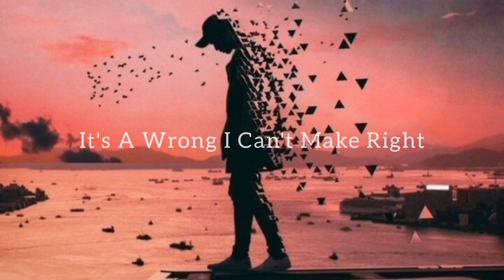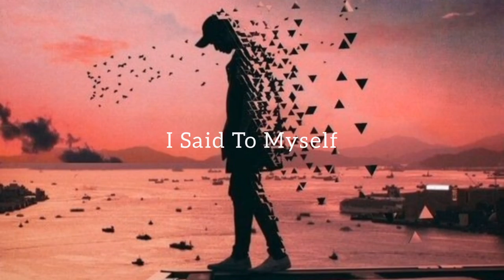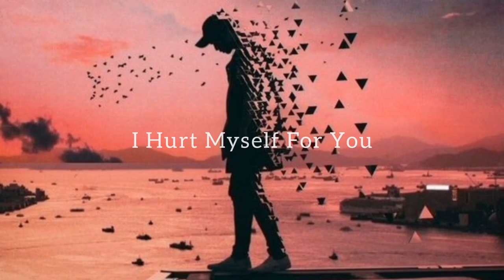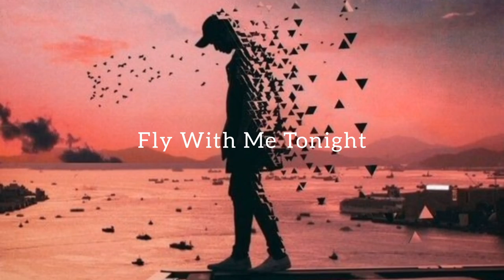Convex - 4U (Lyrics) - feat. Jex Jordyn [ NCS Release ]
• Song : 4U
• Images by : Pinterest

Track: Convex - 4U (feat. Jex Jordyn) [NCS Release] Music provided by NoCopyrightSounds.

Lyrics

Down, down to the ground
You're draggin' me
It's constantly

No I, I won't make a sound
I love the pain
It sets me free, ooh

It's a wrong I can't make right
I like the butterflies
I said to myself
That this is the last time

Slipping off in the moonlight
When I know it's true
I hurt myself for you

Oh, now
I'm on the ground

And now

And now

And now

I'm shaking now
Cause you say those things
Then shut me out

Got no clue
What you have found
I'm a rose and thorns
But you cut me down

Oh, now

These feelings inside
Butterflies
Fly with me tonight
These feelings inside
Butterflies